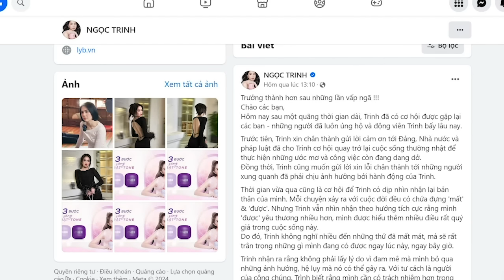Quan bà Hà Tĩnh học "thói hư" cậu ấm nhà Trần Đức Lương